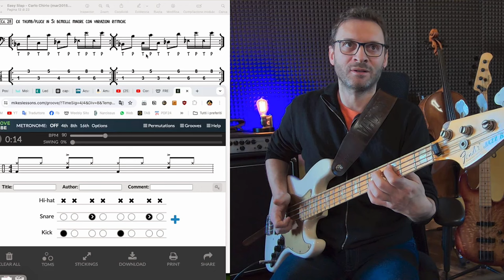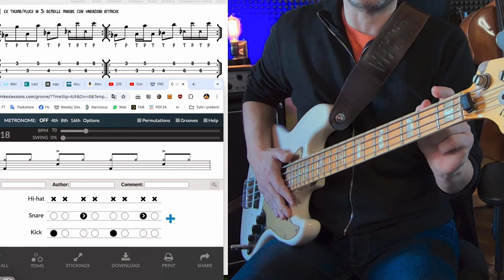Easy Slap ES esercizio 28